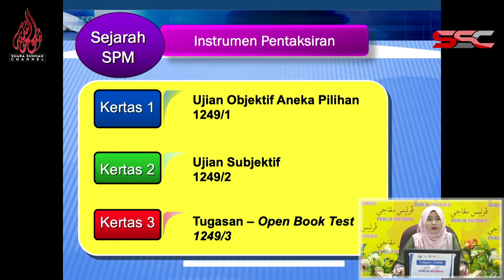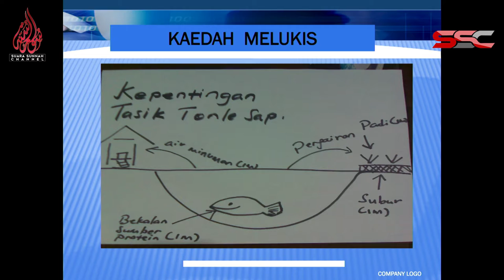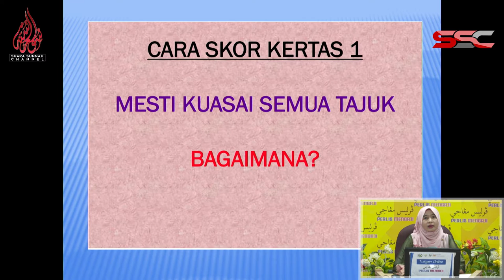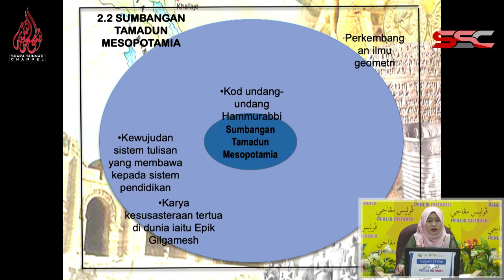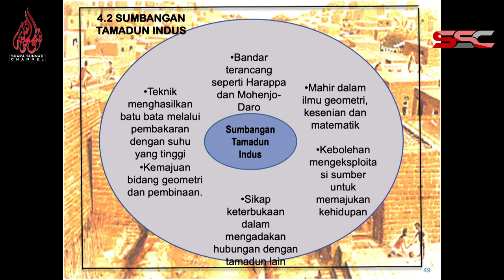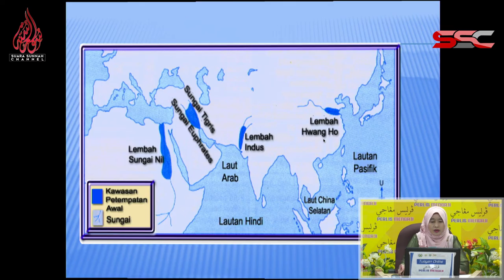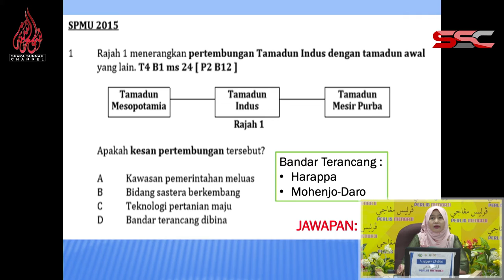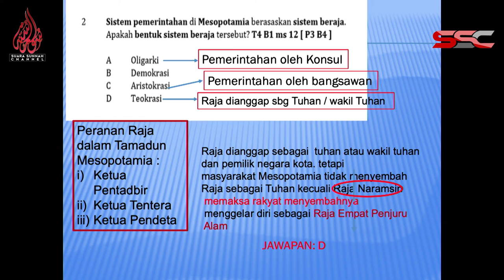TUISYEN ONLINE SEJARAH SPM Cikgu Suraya 6 April 2020